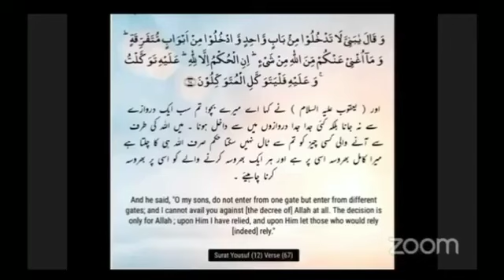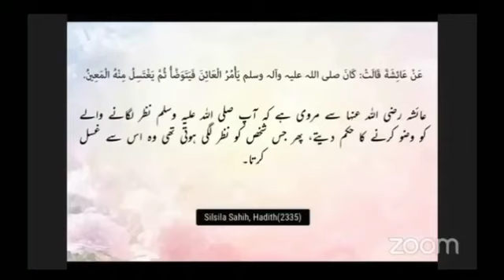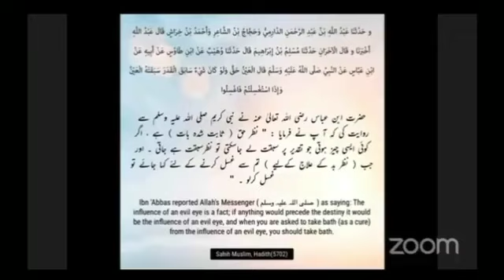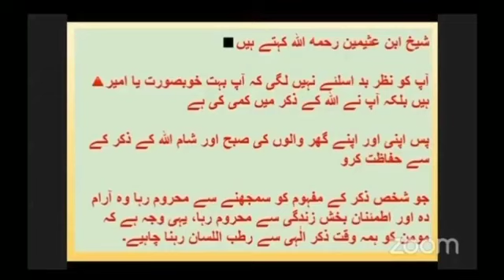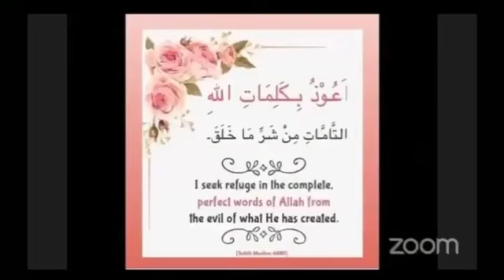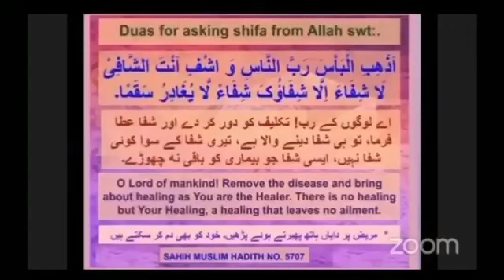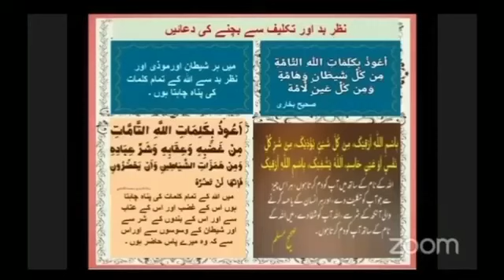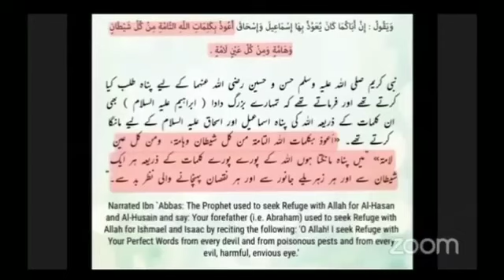A very short video Evil Eye and Masnoon Duas 🤲to save from itنظر بد اور اس سے بچنے کی مسنون دعائیں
A very short video on
Nazr e Bd/Evil Eye and Masnoon Duas 🤲to save from it
نظر بد اور  اس سے بچنے کی مسنون دعائیں 🤲